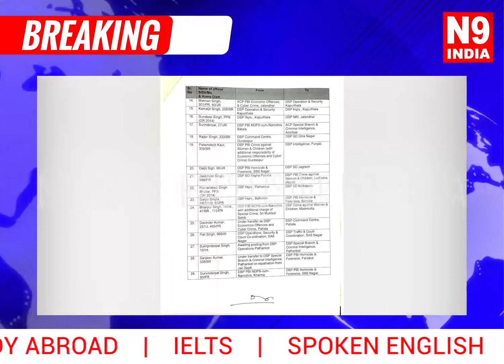Punjab Police 'ਚ ਵੱਡੇ ਪੱਧਰ ਤੇ ਫੇਰਬਦਲ, 64 DSP ਬਦਲੇ